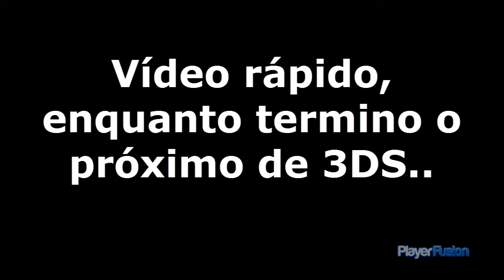Player Fusion - God of War Ascension Bug PT-BR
Apenas uma amostra do que estã por vir!